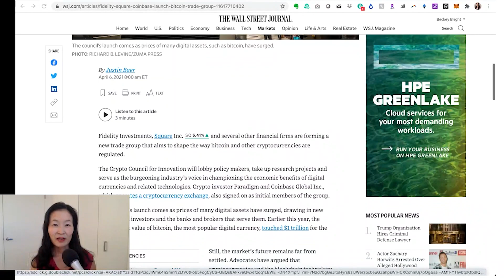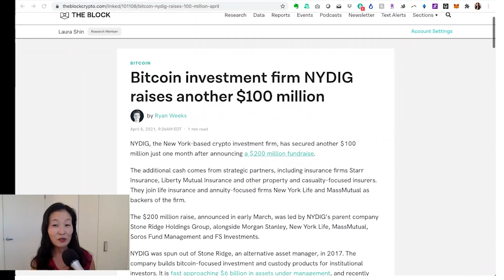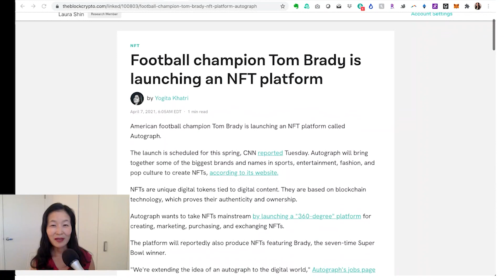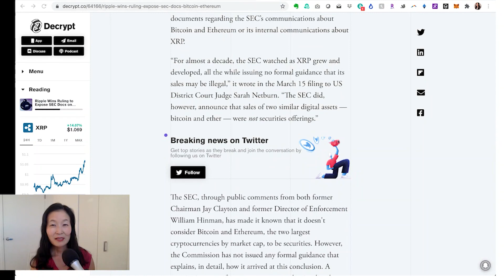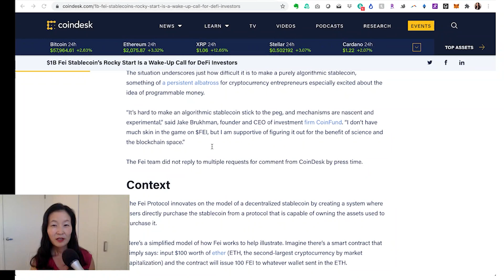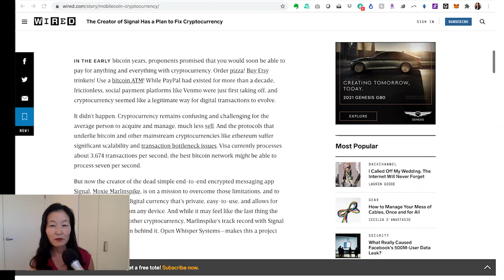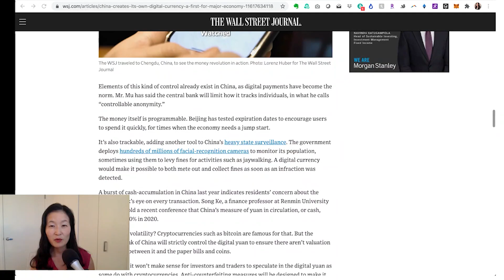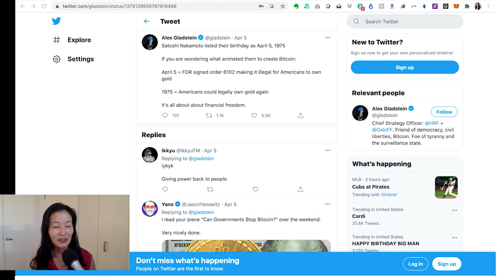Crypto News Recap - Happy Birthday, Satoshi! 🎁🎂🎁 - April 2- April 9, 2021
Happy Birthday, Satoshi!  🎁🎂🎁
Bitcoin as a Chinese weapon?

After years of regulatory obscurity, the SEC will be releasing its internal communications to Ripple on how it determines if a cryptocurrency is a security or not. Whether that will help or hinder Ripple’s case in the SEC’s lawsuit against the company remains to be seen, but it should help the general public better understand the SEC’s stance on crypto. In other regulatory news, the Crypto Council for Innovation, an alliance of leading crypto companies, launched this week with hopes to direct public policy towards responsible acceptance of crypto technology.

In the world of crypto acronyms, NFTs took a bit of a dip, with the average price dropping from a peak of $4,000 to $1,500 in a little over a month. The NFT correction did not stop the wacky NFT headlines as Tom Brady, Brian Armstrong, and Forbes made NFT adjacent news. Grayscale also published plans to launch its own three-letter acronym in a blog post that outlined its intention to convert the fabled GBTC into an ETF. The digital asset firm refrained from setting a timeline on the conversion, mentioning they are confident in their current position with the SEC. Meanwhile, NYDIG, the New York Digital Investment Group, announced a $100 million funding round, adding to its recent $200 million raise last month.

In other news, Signal, an encrypted messaging app, is launching a payment feature using the cryptocurrency MobileCoin. The stablecoin protocol Fei has proven to be somewhat unstable after its billion-dollar launch left users unable to sell the coin due to a vulnerability in its software. Lastly, the WSJ published a timely article analyzing China’s digital yuan just a few days before Peter Thiel’s head-scratching comments about Bitcoin as a Chinese financial weapon.

On Unchained, Mark Cuban -- billionaire investor, owner of the Dallas Mavericks, and Shark Tank “shark” -- discusses the ETH vs. BTC store of value debate, issues that are holding back DeFi, his NFT investment thesis, and a few different NFT use cases. And on Unconfirmed, Larry Cermak, director of research at The Block, talks about the upcoming Coinbase direct listing in light of its astounding Q1 revenue performance.

A note on last week’s newsletter regarding Outlier Ventures: I reported the Web 3 accelerator had raised a funding round of $350 million -- only to find that recent podcast guest Jamie Burke was playing a well-executed April Fool’s prank.

This Week’s Crypto News…

Crypto Industry Leaders Forge Alliance to Champion Digital Currencies

NFT Market Correction Doesn’t Slow Down the NFT Craze

Ripple Wins Lawsuit for Access to Internal SEC Communications on Crypto

VC-Back Stablecoin Protocol Fei is Off to a Shaky Start

Fun Bits
Happy Birthday, Satoshi!